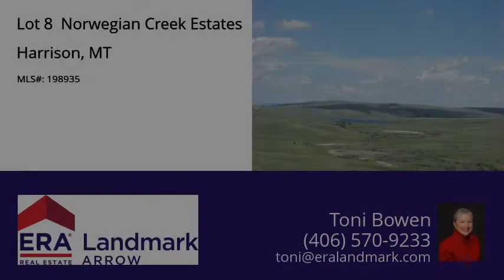Lot 8 Norwegian Creek Estates, Harrison, MT 59735 - MLS #198935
Directions
S of Harrison on US Hwy 287, approx. 3 mi to Horseshoe Loop on E side of hwy, to lot 8, on far side
Property Description
Norwegian Creek Estates, a small subdivision of Harrison, Lot 8 has 21.508 acres, flat building sites & interesting gullies, overlooking Norwegian Creek with great views & privacy, bordering State Land, giving direct access to fishing, hunting, horseback riding & hiking. Horses are welcome here! Approx. 3 miles south of the small ranching community of Harrison & good schools, 7 miles to Harrison Lake & 11 miles to Pony & National Forest access for wonderful recreational opportunities.